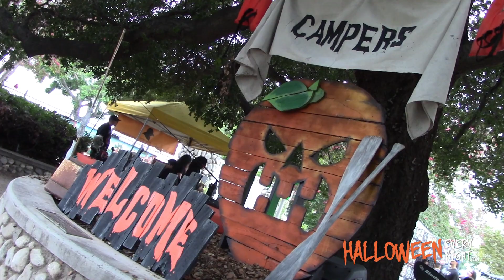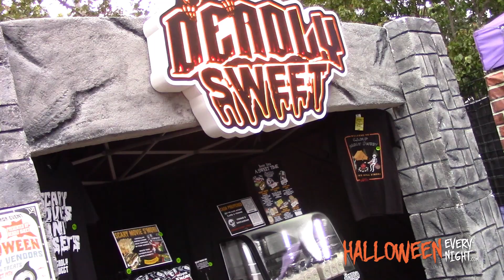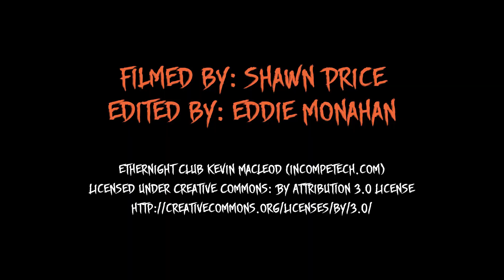Creep It Real OC 2023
A creepy camp theme and a celebration of 30 years of Disney’s “Hocus Pocus” highlighted this year’s Creep It Real OC. In its fourth year, and largest to date, guests found local artisans and craftspeople selling their latest spooky designs. There was live music and entertainment, food trucks, spirited drinks, photo opportunities, Halloween-themed vehicles, creepy character interactions and a tribute to fan-favorite, “Hocus Pocus.” The event’s host venue was again the historic Heritage Museum of Orange County in Santa Ana. Guests were also able to tour the “Hocus Pocus Museum,” a curated exhibit showing actual props, costumes and creative treatments from both original feature films and were able to meet with stars of the 1993 classic “Hocus Pocus,” Vinessa Shaw (Allison), Omri Katz (Max) and Jason Marsden (voice of Binx Cat). @creepitrealoc @heritagemuseum
Find us at HalloweenEveryNight.com | Facebook/Instagram: @HalloweenEveryNight | X: @HENnewsmedia